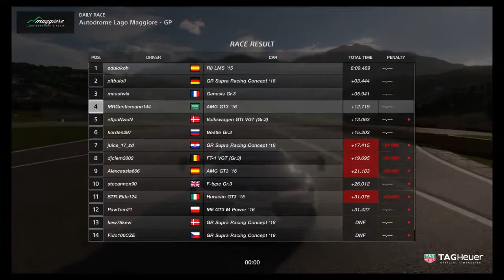15th to 4th. Autodrome Lago Maggiore